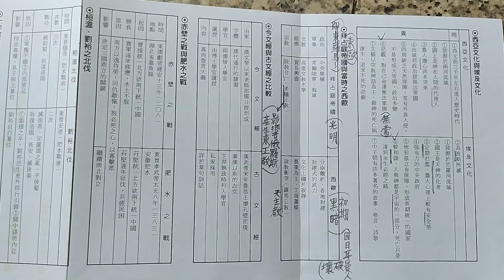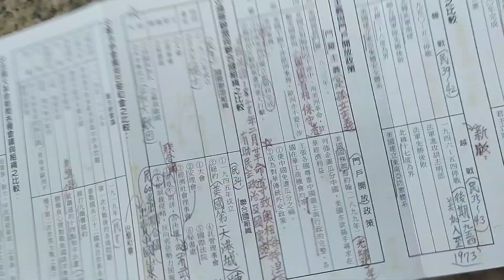VID_20240615重拍#中外歷史大事年表 .mp4(5)